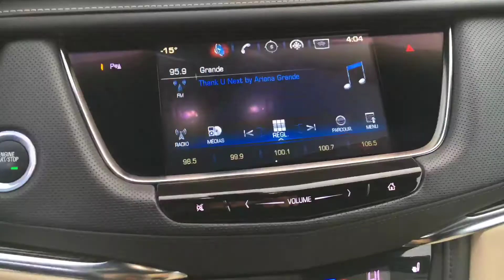cadillac xt5 2017 vidéo de l`intérieur et de l`extérieur chez Granby GM